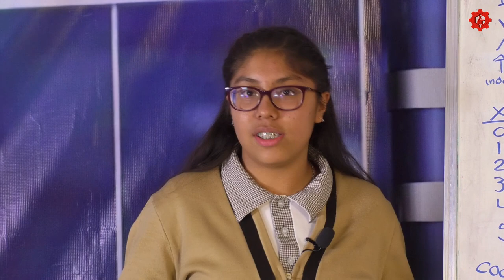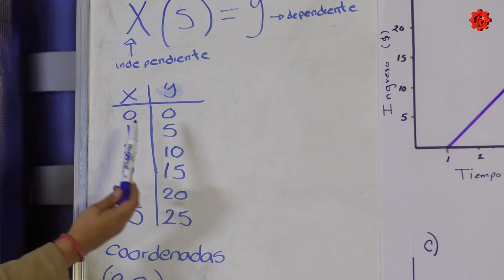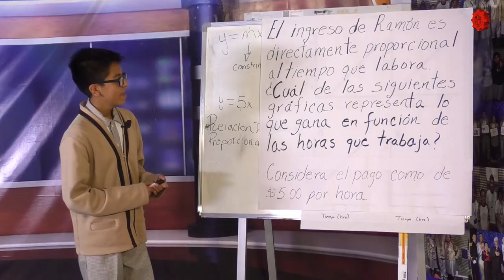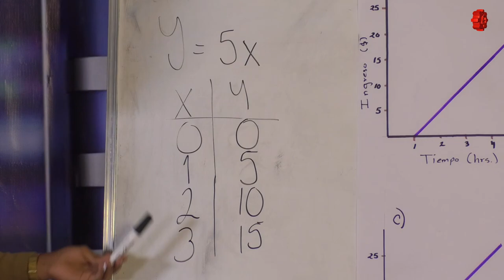Con las Matemáticas tu También Puedes/EST 65/20190520-CE1819